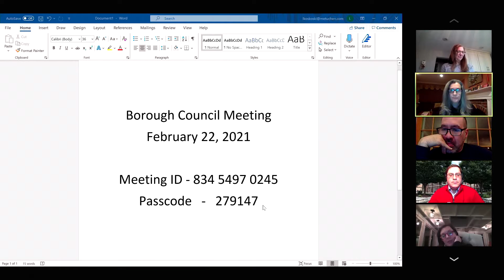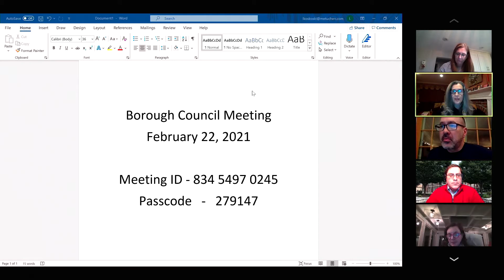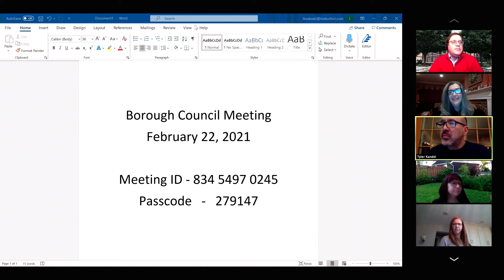Metuchen Borough Council Meeting 2/22/21